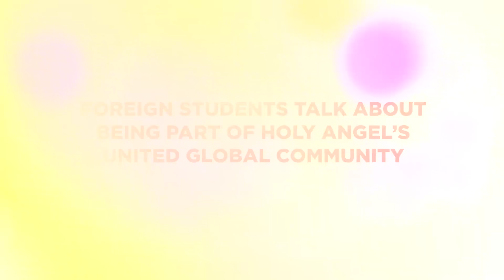HAU in celebration of United Nations Day 2023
Hey, Angelites!

Today is United Nations Day! A day to celebrate our Unity in Diversity. 🤝

Here at Holy Angel University, this is best exemplified by our international community of students who stand united in search of excellence and of a better, brighter future! 💗🌻